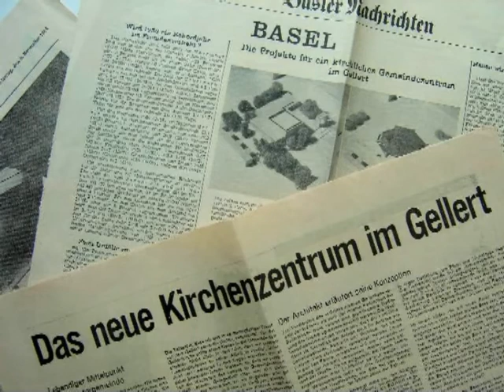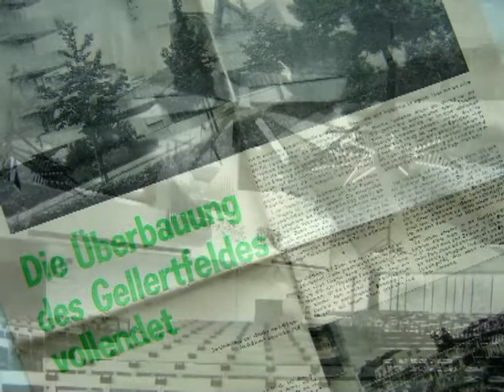Bau der Gellertkirche Basel eine Vision nimmt Gestalt an / Bruno Waldvogel-Frei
Bilder und Fotografien zeigen den Bau der Gellertkirche.